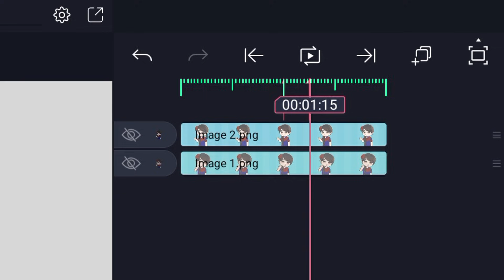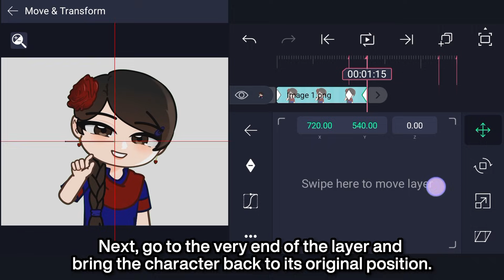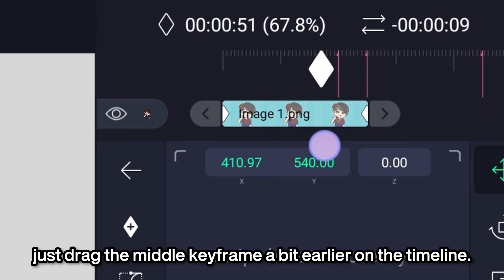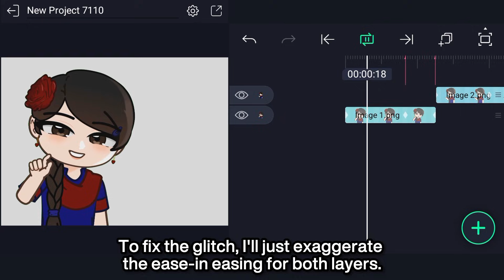How to Animate a Smooth Character Left Right Transition in Alight Motion (Easy!)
Requested a day ago ✨

☎️ App used in the video: Alight Motion

🕔 TIMESTAMPS:
00:00 Intro + Results
00:03 Importing Images
00:20 Bookmarking & Understanding
00:44 Trimming & Layer Placement
01:05 Animating the Layers
01:37 Graphs / Animation Easing
02:30 How to slow the Animation
02:56 Fixing a Glitch using Graphs
03:08 Results

🔄 ALTERNATE TITLES:
How to animate transitions in alight motion
how to animate character transitions in alight motion
how to graphs for transition in alight motion
CODE: CLRT